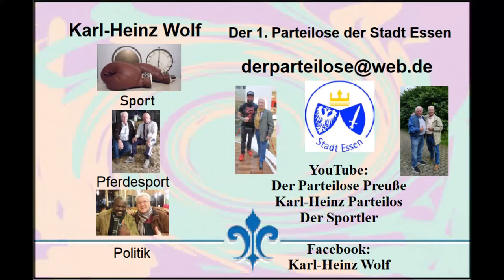Essen * Tanzabende für Junge & Junggebliebene im Hudson's * The Rosmaity Band * 28.06.2022 * Teil 4